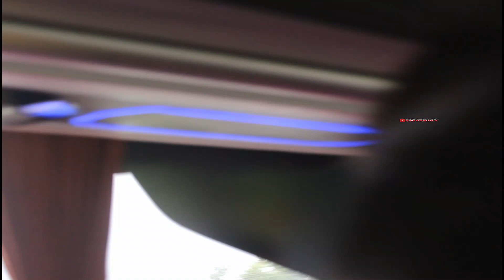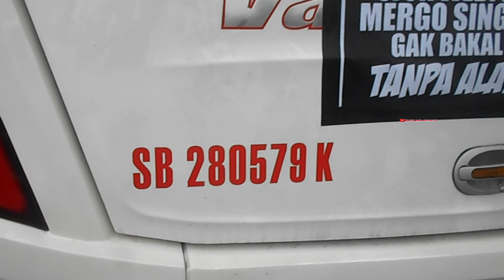Mega trip 2020 bersama agam tungga jaya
kali ini saya berkesempatan ikutan megatrip di awal tahun 2020.dengan biaya Rp 270.000 berkunjung ke beberapa tempat wisata di yogyakarta